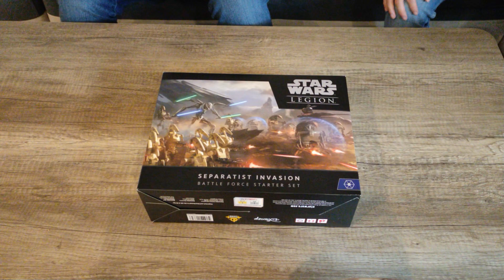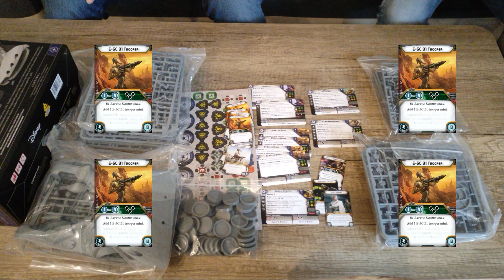STAR WARS LEGION - Separatist Invasion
CIEKAWY I WARTOŚCIOWY OPIS!

Odpowiedzi na najczęściej zadawane pytania:
1. Na karty rozkazów używamy zwykłych koszulek na karty.
2. Na karty jednostek używamy Ultimate Guard 14-pocket.
3. Na żetony rozkazów używamy kapsli na monety 35mm

TIMESTAMP

00:00 Wstęp
00:27 Otwarcie pudełka
01:09 "Instrukcja" - plakacik
01:22 Wypraski
03:37 Żetony
04:51 Karty unitów
09:20 Ulepszenia
14:44 Karty dowodzenia
15:45 Karty rozkazów bfa - Pip 3
16:53 Karty rozkazów bfa - Pip 2
18:34 Karty rozkazów bfa - Pip 1
20:50 Podsumowanie
25:28 Zakończenie
15:15 Giveaway info
16:22 Zakończenie